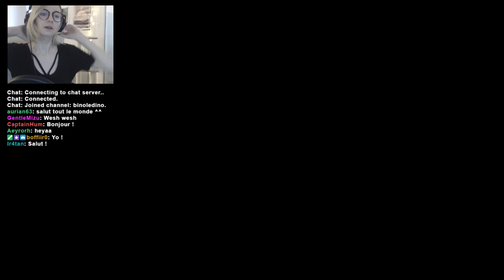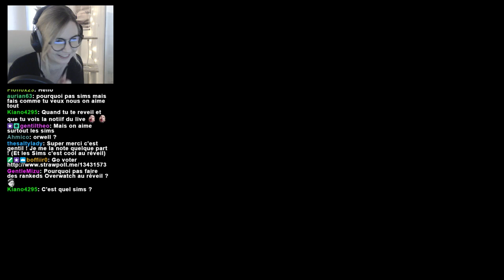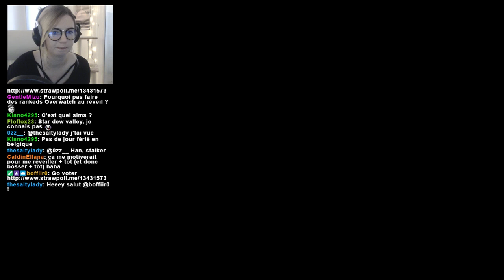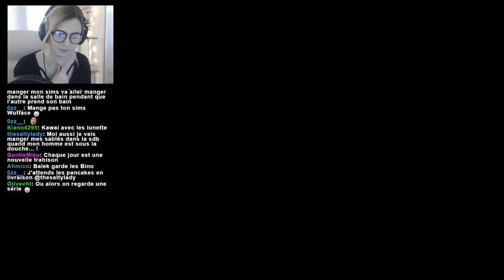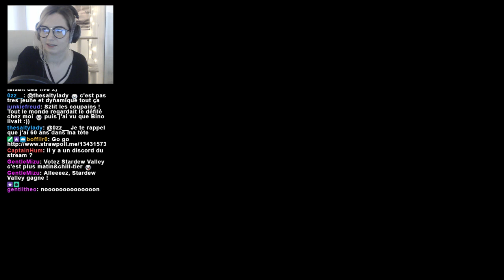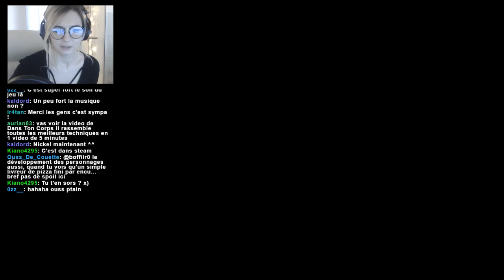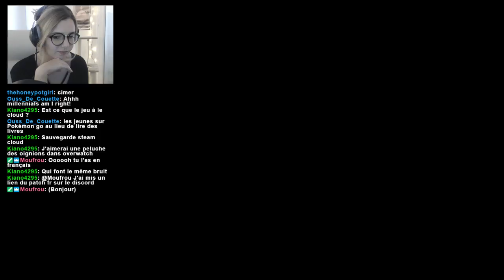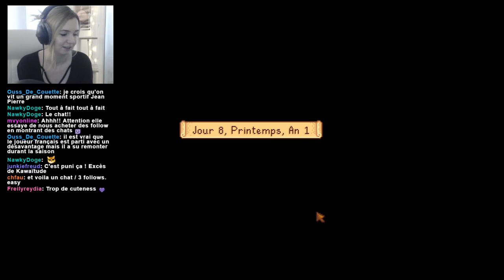STARDEW VALLEY - Défilé en pyjama pilou-pilou !